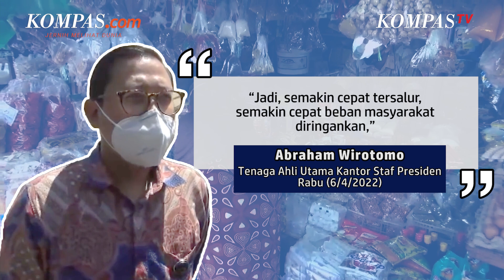BLT Minyak Goreng Akan Disalurkan Bertahap Mulai Pekan Ini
Tenaga Ahli Utama Kantor Staf Presiden Abraham Wirotomo mengatakan, bantuan langsung tunai (BLT) minyak goreng akan disalurkan secara bertahap mulai pekan ini.
 Hal itu disampaikan Abraham pada Rabu (6/4/2022).

Pemerintah berharap, penyaluran bantuan sebesar Rp 300.000 dapat meringankan beban masyarakat.

Abraham menjelaskan, penerima BLT minyak goreng adalah masyarakat yang sudah terdaftar dalam Data Terpadu Kesejahteraan Sosial (DTKS) dari Kementerian Sosial.

Sebelumnya, Presiden Joko Widodo menjanjikan BLT minyak goreng akan disalurkan pada April 2022.
 Bantuan itu bernilai Rp 100.000 per bulan, dan akan dibayarkan 3 kali dalam satu waktu sekaligus.

Video Jurnalis: Pramulya Sadewa
Penulis: Fitria Chusna Farisa
Penulis Naskah: Timothy Afryano
Narator: Timothy Afryano
Video Editor: Bernard Siahaan
Produser: Okky Mahdi Yasser